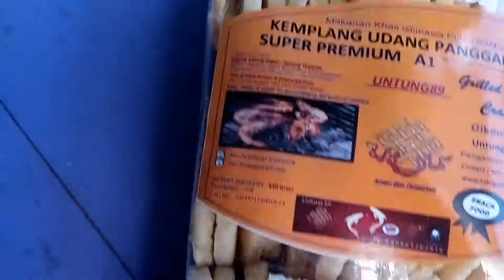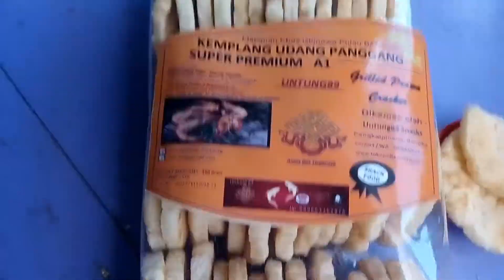Kempelang Panggang Udang Premium Quality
Kemplang Panggang Asli Bangka dengan rasa udang bakar yang menggoda selera :D